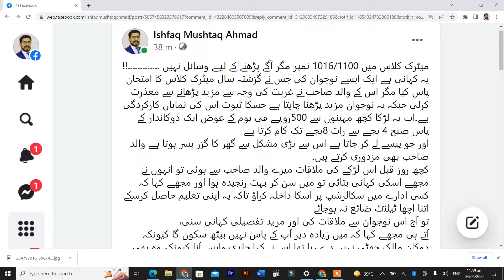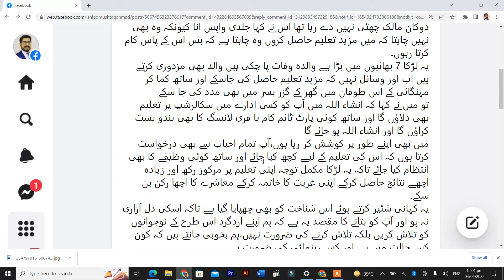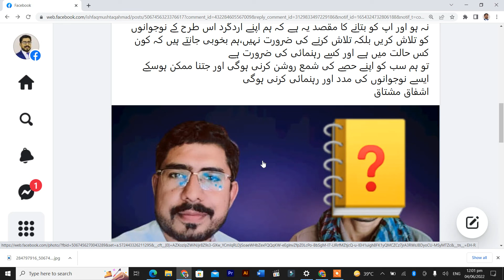A Painful Story of 10th class student from Kahror Pakka District Lodhran by Ishfaq Mushtaq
میٹرک کلاس میں 1016/1100 نمبر مگر آگے پڑھنے کے لیے وسائل نہیں ۔۔۔۔۔۔۔۔۔۔۔۔۔!!
یہ کہانی ہے ایک ایسے نوجوان کی جس نے گزشتہ سال میٹرک کلاس کا امتحان پاس کیا مگر اس کے والد صاحب نے غربت کی وجہ سے مزید پڑھانے سے معذرت کرلی جبکہ یہ نوجوان مزید پڑھنا چاہتا ہے جسکا ثبوت اس کی نمایاں کارکردگی ہے۔اب یہ لڑکا کچھ مہینوں سے 500روپے فی یوم کے عوض ایک دوکاندار کے پاس صبح 4 بجے سے رات 8بجے تک کام کرتا ہے
اور جو پیسے لے کر جاتا ہے اس سے بڑی مشکل سے گھر کا گزر بسر ہوتا ہے والد صاحب بھی مزدوری کرتے ہیں۔
کچھ روز قبل اس لڑکے کی ملاقات میرے والد صاحب سے ہوئی تو انہوں نے مجھے اسکی کہانی بتائی تو میں سن کر بہت رنجیدہ ہوا اور مجھے کہا کہ کسی ادارے میں سکالرشپ پر اسکا داخلہ کراؤ تاکہ یہ اپنی تعلیم حاصل کرسکے اتنا اچھا ٹیلنٹ ضائع نہ ہوجائے
تو آج اس نوجوان سے ملاقات کی اور مزید تفصیلی کہانی سنی،
آتے ہی مجھے کہا کہ میں زیادہ دیر آپ کے پاس نہیں بیٹھ سکوں گا کیونکہ دوکان مالک چھٹی نہیں دے رہا تھا اس نے کہا جلدی واپس آنا کیونکہ وہ بھی نہیں چاہتا کہ میں مزید تعلیم حاصل کروں وہ چاہتا ہے کہ بس اس کے پاس کام کرتا رہوں۔
یہ لڑکا 7 بھائیوں میں بڑا ہے والدہ وفات پا چکی ہیں والد بھی مزدوری کرتے ہیں اب اور وسائل نہیں کہ مزید تعلیم حاصل کی جاسکے اور ساتھ کما کر مہنگائی کے اس طوفان میں گھر کے گزر بسر میں بھی مدد کی جا سکے
تو میں نے کہا کہ انشاء اللہ میں آپ کو کسی ادارے میں سکالرشپ پر تعلیم بھی دلاؤں گا اور ساتھ کوئی پارٹ ٹائم کام یا فری لانسگ کا بھی بندو بست کراؤں گا اور انشاء اللہ ہو جائے گا
میں بھی اپنے طور پر کوشش کر رہا ہوں،آپ تمام احباب سے بھی درخواست کرتا ہوں کہ اس کی تعلیم کے لیے کچھ کیا جائے اور ساتھ کوئی وظیفے کا بھی انتظام کیا جائے تاکہ یہ لڑکا مکمل توجہ اپنی تعلیم پر مرکوز رکھ اور زیادہ اچھے نتائج حاصل کرکے اپنی غربت کا خاتمہ کرکے معاشرے کا اچھا رکن بن سکے۔
یہ کہانی شئیر کرتے ہوئے اس شناخت کو بھی چھپایا گیا ہے تاکہ اسکی دل آزاری نہ ہو اور آپ کو بتانے کا مقصد یہ ہے کہ ہم اپنے اردگرد اس طرح کے نوجوانوں کو تلاش کریں بلکہ تلاش کرنے کی ضرورت نہیں،ہم بخوبی جانتے ہیں کہ کون کس حالت میں ہے اور کسے رہنمائی کی ضرورت ہے
تو ہم سب کو اپنے حصے کی شمع روشن کرنی ہوگی اور جتنا ممکن ہوسکے ایسے نوجوانوں کی مدد اور رہنمائی کرنی ہوگی
اشفاق مشتاق